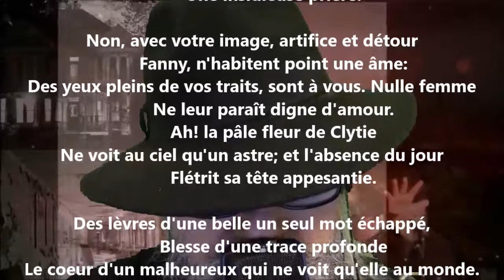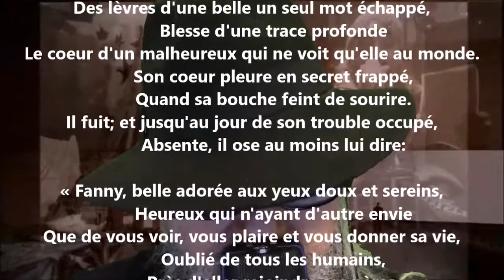Fanny III - André Chénier lu par Yvon Jean